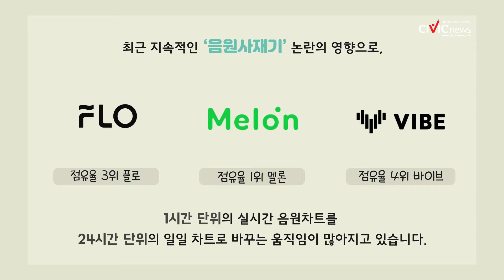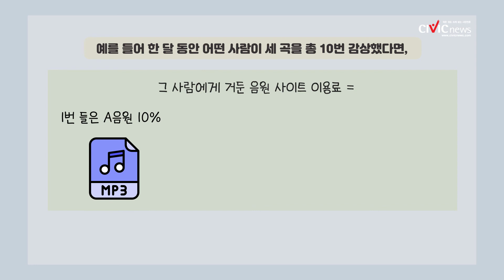네이버 바이브가 제시하는 음원 이용료 정산 방식의 변화, '내돈내듣' 캠페인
지난 3월 9일, 음원사이트 ‘바이브’가 새로운 음원 이용료 정산 방식을 상반기 내에 도입하겠다고 발표했습니다.

현재 국내외 음원사이트들이 사용하는 비례 배분제가 아닌 사용자가 듣는 음원에만 이용료가 가도록 제도를 바꾸겠다는 것인데요. 시빅 뉴스가 이 제도에 대해 알아보았습니다.